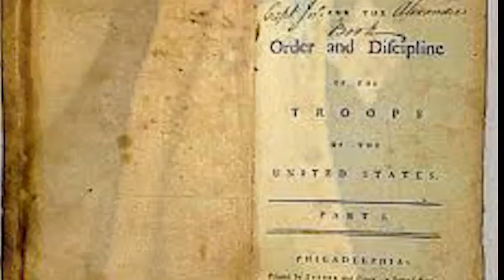Baron Von Steuben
Baron Von Steuben Project